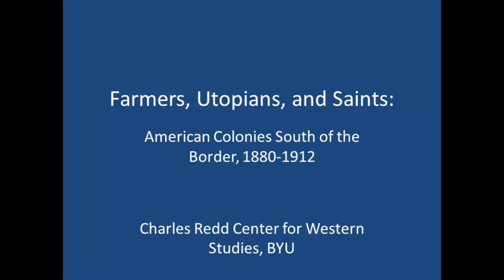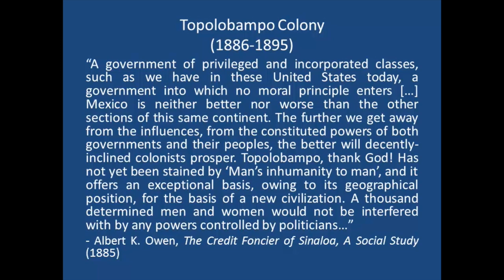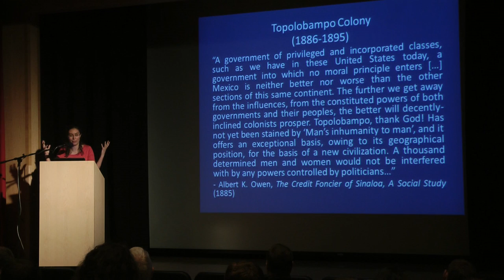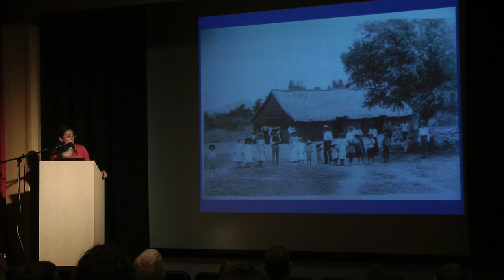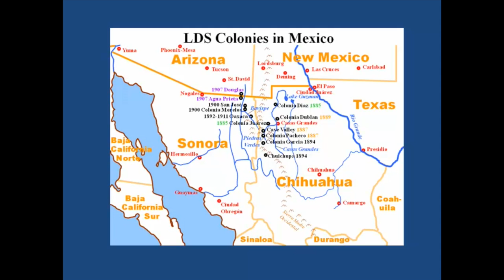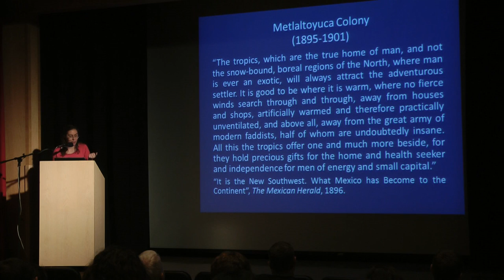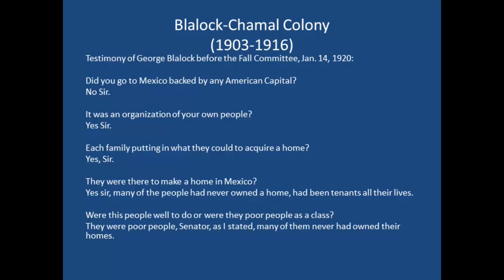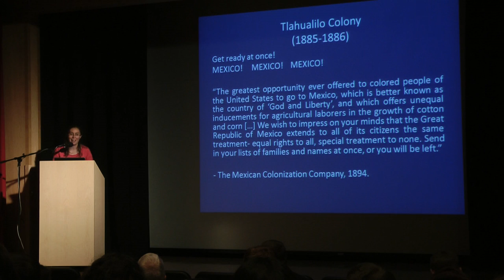Grisell Ortega - "Farmers, Utopians, and Saints: American Colonies South of the Border, 1880-1912